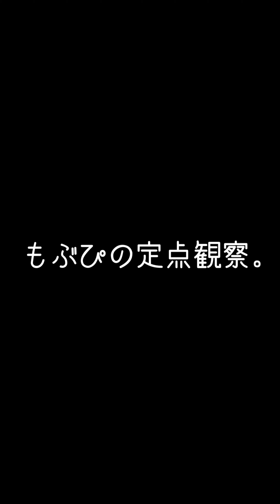【推しカメラ】鈴木Mob. コール～最後まで言えるかな？～ 高橋Yagura爆誕祭2023 もぶぴ もぶぴの定点観察 にっぽんワチャチャ 池袋harevutai 2023/01/27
左尻
NMNWNHNL 様

鈴木Mob.
もぶぴ
遠藤Nozomi
高橋yagura
中村Ame
前田Maton
渡辺Lili